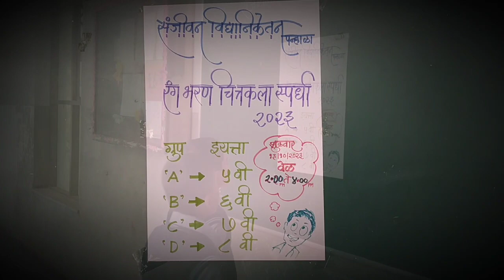संजीवन विद्यानिकेतन पन्हाळा रंगभरण स्पर्धा